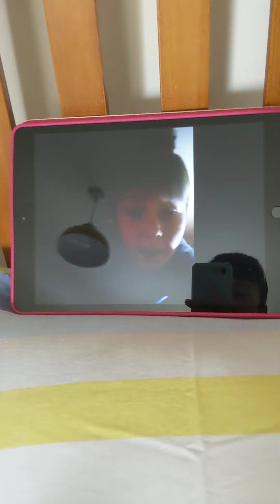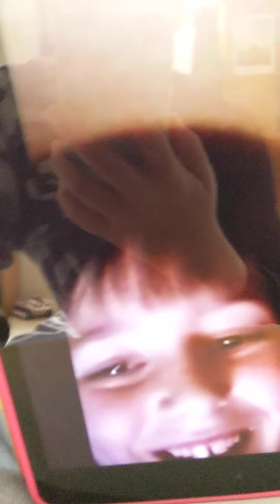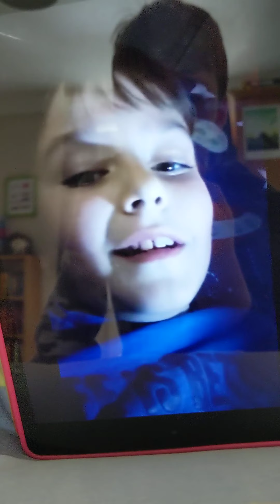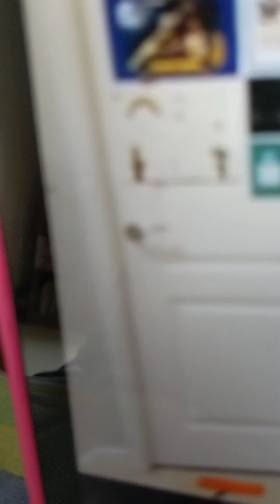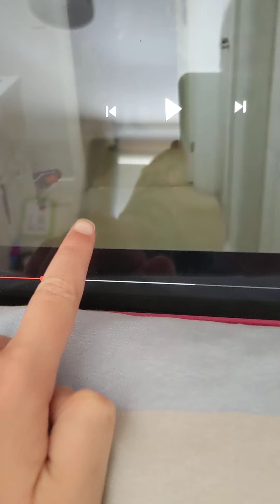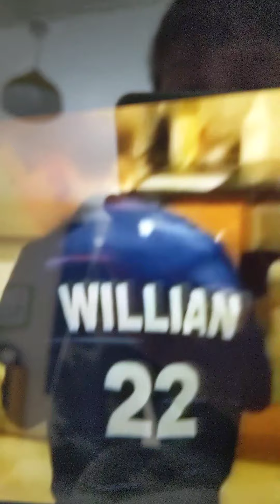Reacting to my old videos!